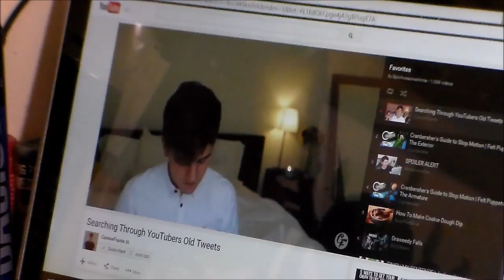The Life of a Cactus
Have you ever wondered what a cactus's life is like? Well, my cacti were willing to get in front of the camera and show you! I really hope you enjoyed this video! (Music used in this video was and some footage is from Connor Franta's YouTube video "Searching Through YouTuber's Old Tweets")